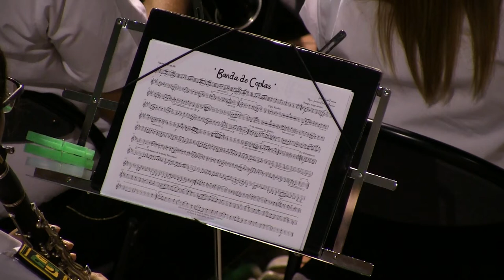Concierto de Verano 2017 (Banda de Música Maestro Dueñas)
Bis-  "Banda de Coplas" Selección de coplas
  ( Juan Jose Puntas)
"Plaza de Colon" Puerto de Santa Maria (Cadiz)
     23/08/2017